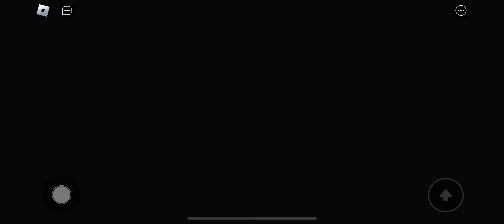BARRY'S PRISON RUN V2 IN REAL LIFE New Game Huge Update Roblox- All Bosses Battle FULL GAME